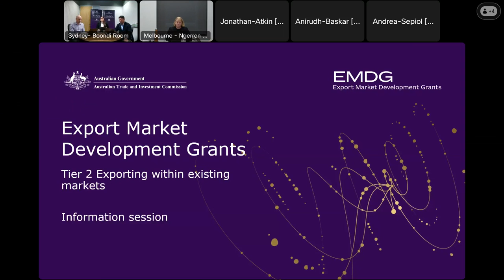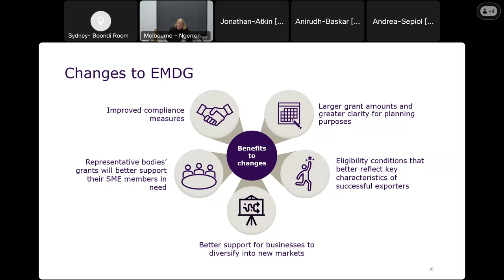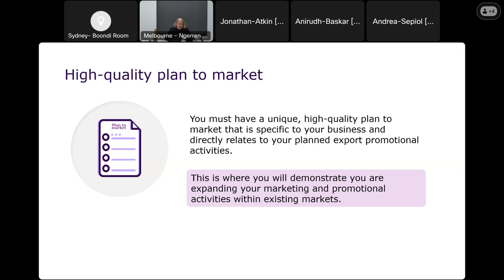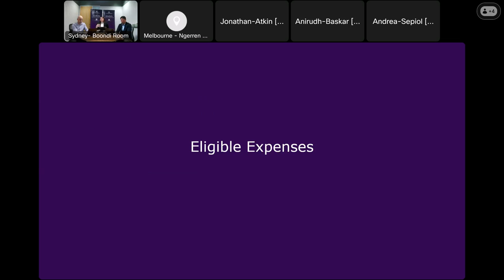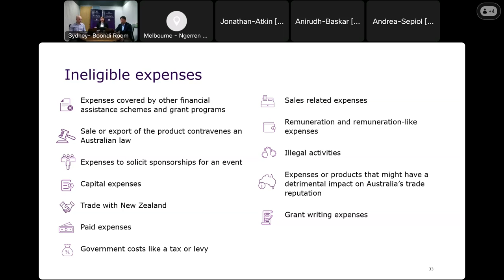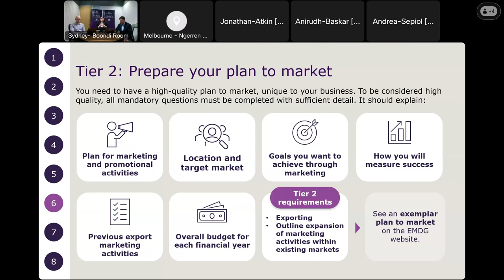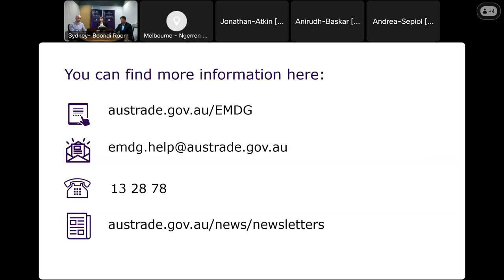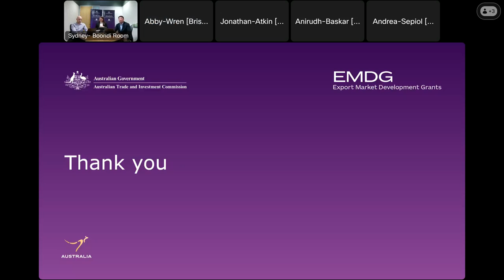EMDG webinar: Tier 2 – exporting within existing markets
Find out about changes to the EMDG program and details for the next round, Round 4, including how to prepare and apply for Tier 2.